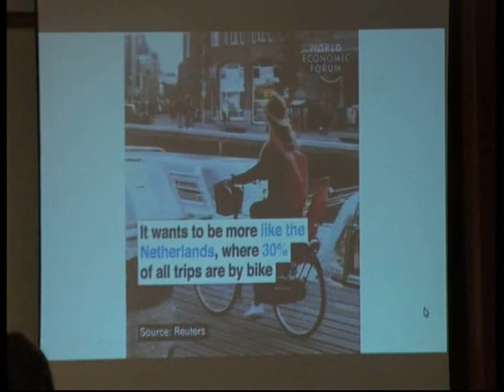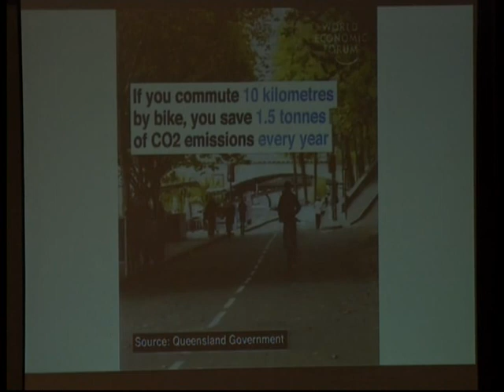Mr Pankaj Munjal on the TERI's report launch of 'Benefits of Cycling in India'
Speaking at the launch of a report on benefits of cycling by TERI, Mr Pankaj Munjal of Hero Cycles rues the lack of strong action by the government to boost the uptake of cycling. Nevertheless, he endorses a few simple ways in which individuals can make a difference to their lives as well as to the environment.